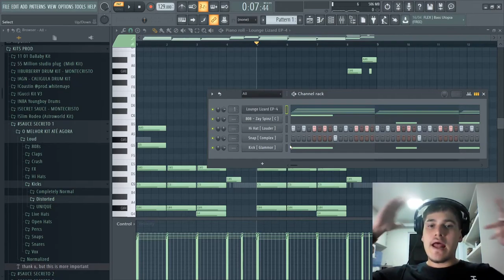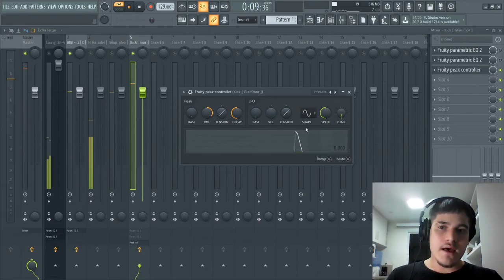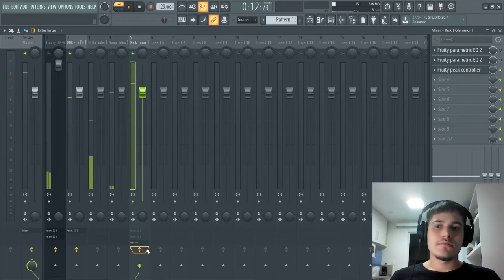O QUE FAZER QUANDO O KICK E 808 ESTIVEREM CONFLITANDO